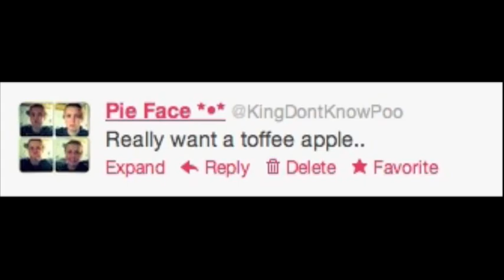About Me: Melissa King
Little bit about myself.. Enjoy!